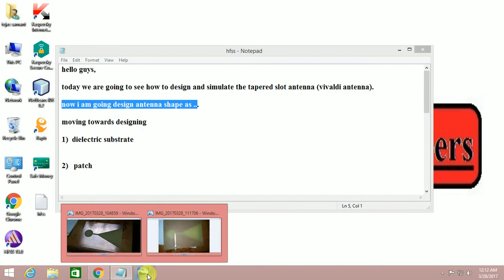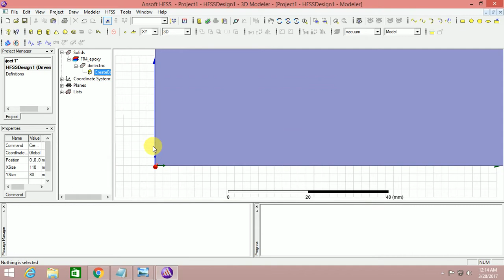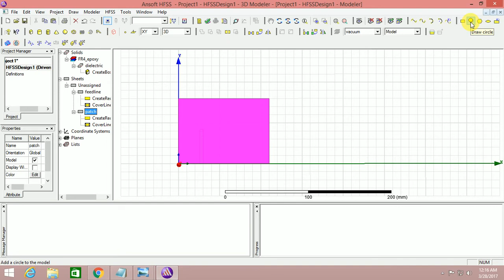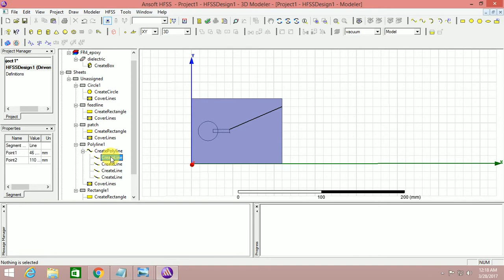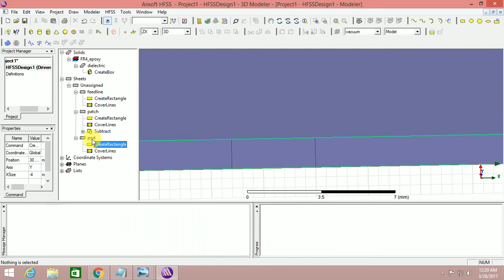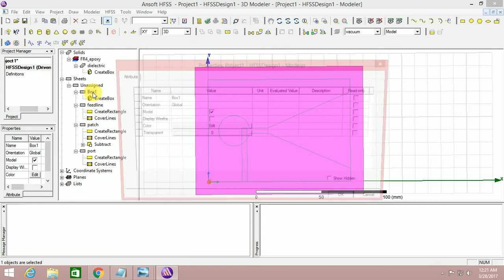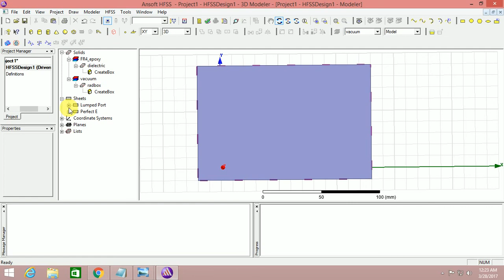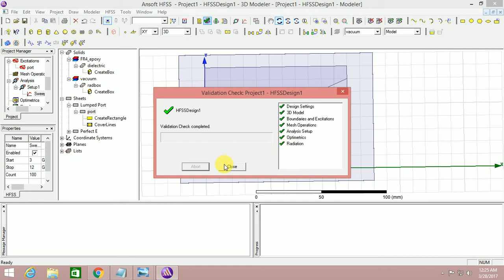how to design tapered slot antenna using hfss13 (1)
how to design tapered slot antenna using hfss13..

in this video we have shown how to design ...next video will contain how to simulate..